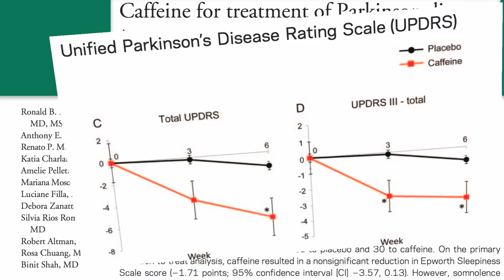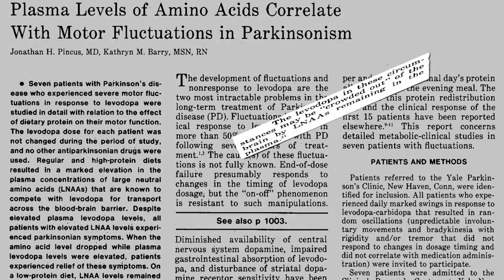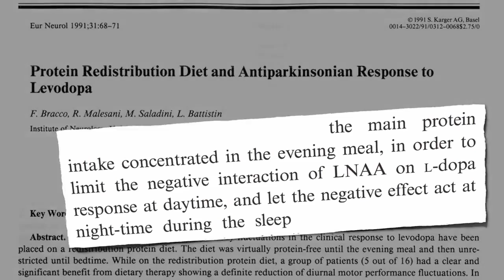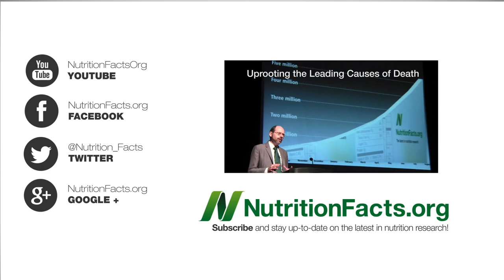Tratando a Doença de Parkinson com Dieta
DESCRIÇÃO: As dietas baseadas em plantas em geral e certos alimentos vegetais em particular poderão ser usados para se tratar a doença de Parkinson com sucesso, em parte ao aumentar-se os níveis de L-DOPA.

E quanto à prevenção da doença em primeiro lugar? Vejam o vídeo anterior Prevenindo a Doença de Parkinson com Dieta

A história da serotonina que mencionei explicando a acumulação exterior de aminoácidos percursores na barreira sangue-cérebro está descrita na minha série de três partes O Modo Errado de se Estimular a Serotonina Um Melhor Modo de Estimular a Serotonina e O Melhor Modo de Estimular a Serotonina

Mais sobre os riscos e benefícios do café e da cafeína em Café e Cancro e E Então e a Cafeína?

E mais sobre o que a fibra pode fazer por nós em vídeos como Como a Fibra Faz Baixar o Colesterol Bajulando a Flora Estimulando as Boas Bactérias no Cólon Sem Probióticos e O que as Mulheres Deviam Comer para Viverem Mais Tempo

Tem uma questão para o Dr. Greger sobre este vídeo? e ele procurará responder-lhe!